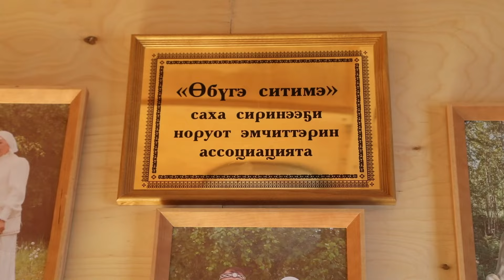"Өбүгэ ситимэ" Саха сирин норуот эмчиттэрин ассоциациятын Дүҥүр туһунан биэриитэ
Дүҥүр суолтатын туһунан сиһилии билсиэххит